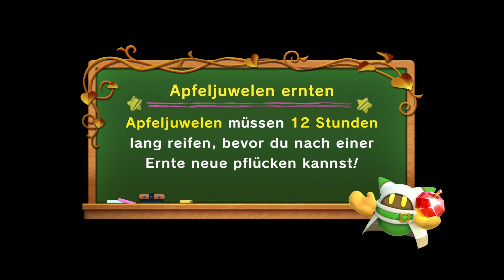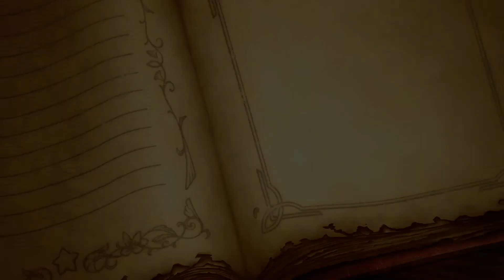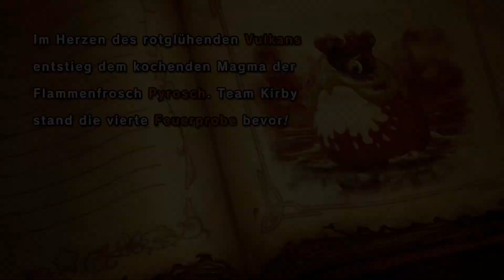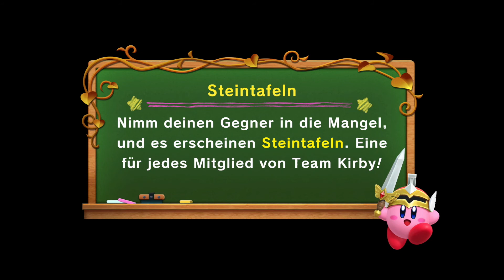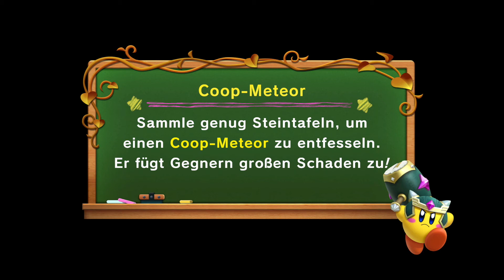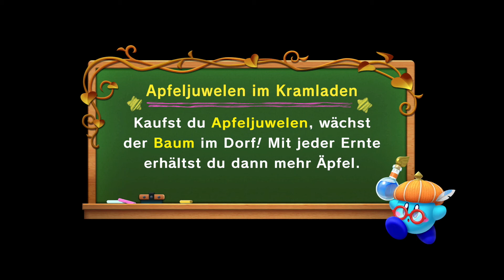Super Kirby Clash #08 - Ein Elektrodrache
Gegner in diesem Video:
⏳ 2:53 - Hart: Pyrosch (Story-Mission: Silber)
⏳ 8:28 - Hart: Elektrodrache (Story-Mission: Gold)
⏳ 12:26 - Hart: Blocky (Party-Mission: Silber)
⏳ 16:37 - Hart: Dr. Platschbert (Party-Mission: Gold)
⏳ 20:06 - Hart: Team Wummschwung (Party-Mission: Bronze)
⏳ 24:32 - Hart: Gigantentrio (Party-Mission: Silber)

Inhalt:
Das Dream Kingdom wird von vielen Bösen Gegnern der Kirbygeschichte bedroht. Deswegen machen sich gleich vier Kirbys auf, das Böse zu vertreiben. Ob es ihnen gelingt?

Kommentiertes Gameplay von Bela und Celephai.